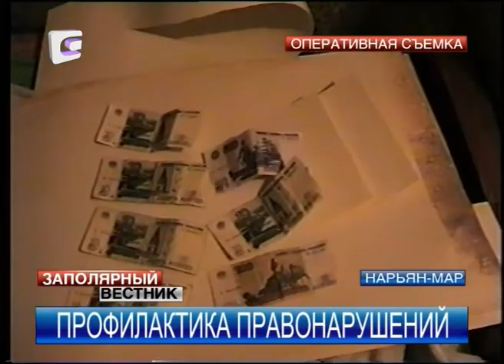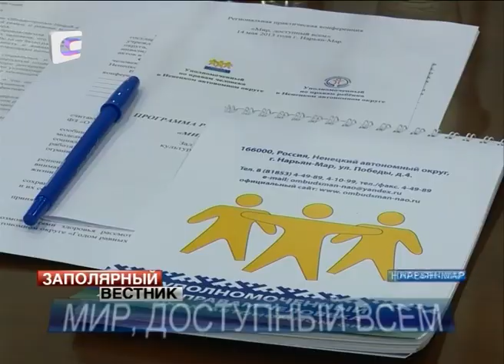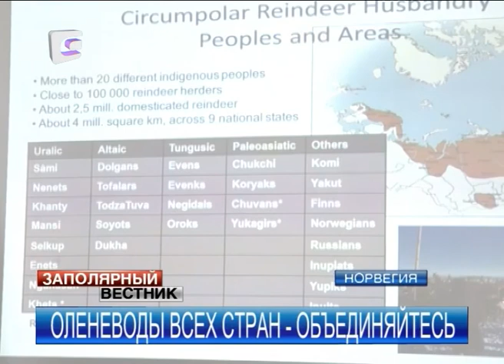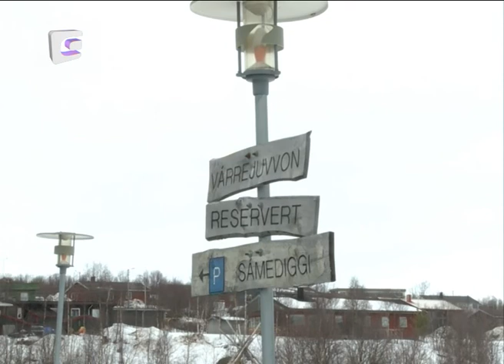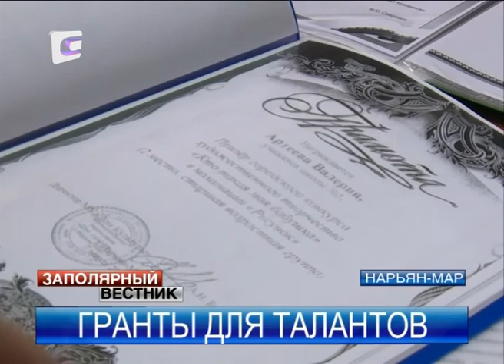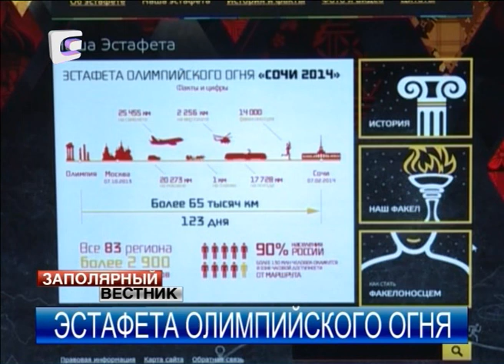Заполярный вестник 14.05.2013